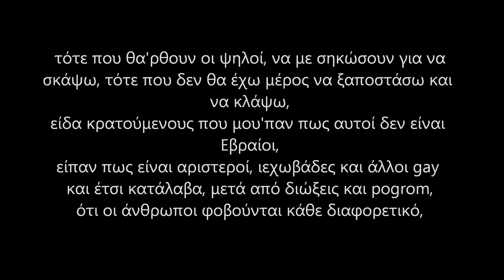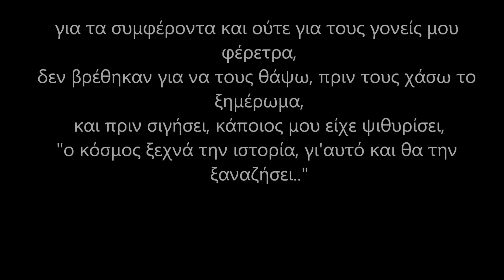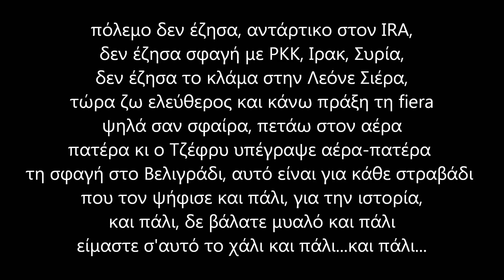Intifada & Malki - Γι'αυτούς τους ανθρώπους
prod. by Malki
Recorded,mixed,edited @ Cenobite Studio